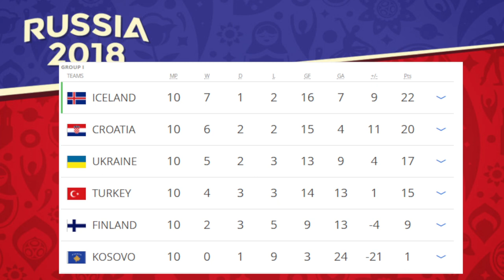Will Croatia Win the 2018 World Cup?